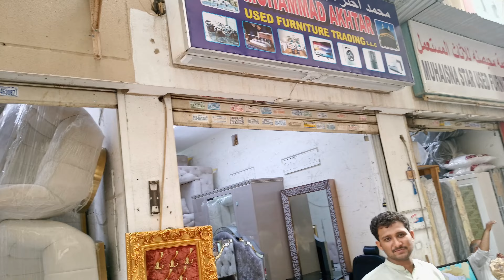Cheapest Markets In Dubai for Shopping | Where to Shop & Save most in Dubai | Discounted Shopping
Hi Guys

Dubai is renowned for its extravagant shopping experiences, but that doesn't mean you can't find great bargains and discounted shopping options. If you're looking to make the most of your budget while shopping in Dubai, here are some of the city's most affordable markets and shopping destinations:

Dragon Mart: Located in Dubai's International City, Dragon Mart is the largest Chinese trading hub outside China. It offers a vast range of affordable products, including electronics, clothing, home goods, and more. You can find incredible deals and negotiate prices with the vendors.

Karama Market: Situated in the vibrant neighborhood of Karama, this market is famous for its knockoff designer goods and inexpensive clothing, accessories, and souvenirs. Be prepared to haggle to get the best prices, and keep in mind that quality can vary.

Dubai Outlet Mall: For branded items at discounted prices, Dubai Outlet Mall is a fantastic option. Located near Dubai International Airport, it features a wide selection of global brands offering substantial discounts on their products throughout the year.

Meena Bazaar: Meena Bazaar, located in Bur Dubai, is a bustling market known for its traditional Indian and Pakistani clothing, jewelry, and accessories. It's an excellent place to find beautiful ethnic outfits and accessories at reasonable prices.

Deira Gold Souk: If you're looking for exquisite gold and jewelry at competitive prices, Deira Gold Souk is the place to be. With countless shops offering a vast array of gold, diamonds, and precious gems, you'll have plenty of options to choose from.

Al Fahidi Street: Situated in the historic district of Bur Dubai, Al Fahidi Street is a haven for electronics enthusiasts. You'll find a wide variety of gadgets, including smartphones, laptops, cameras, and more, at competitive prices.

Dubai Flea Market: Held on specific weekends, the Dubai Flea Market is a treasure trove for secondhand items, vintage goods, antiques, and unique collectibles. It's a great place to explore if you enjoy the thrill of finding hidden gems at affordable prices.

Global Village: Operating seasonally, Global Village is a cultural and entertainment destination that hosts a vast marketplace with pavilions representing different countries. Here, you can shop for handicrafts, textiles, spices, and unique items from around the world.

Remember to compare prices, bargain where possible, and keep an eye out for seasonal sales and promotions. By exploring these affordable shopping destinations, you can enjoy a rewarding shopping experience in Dubai while saving money on your purchases.